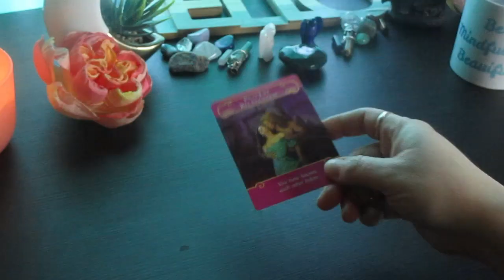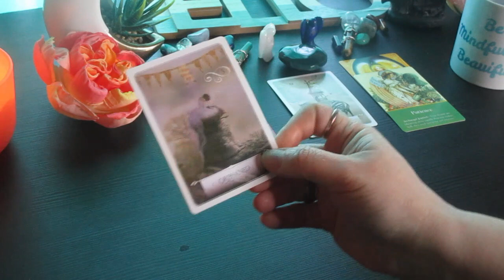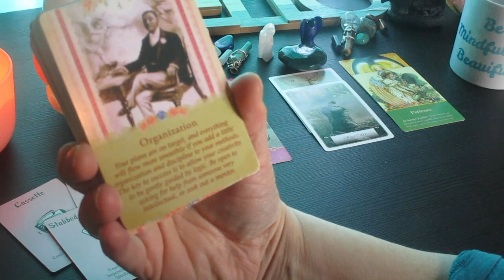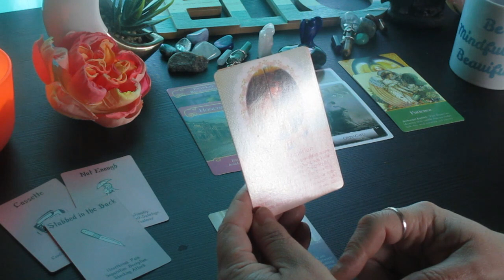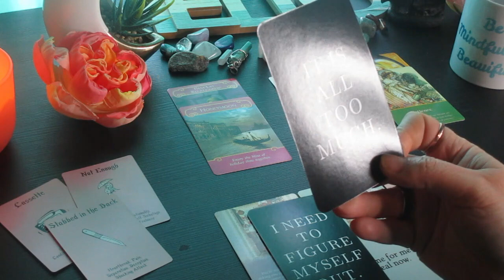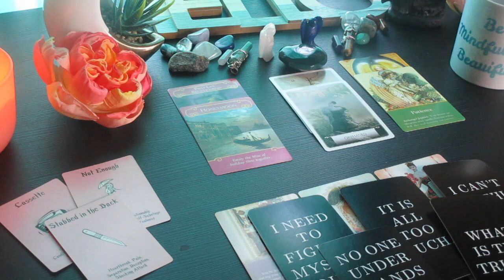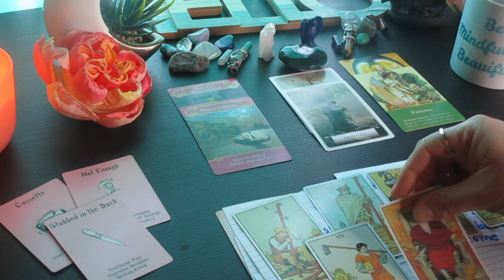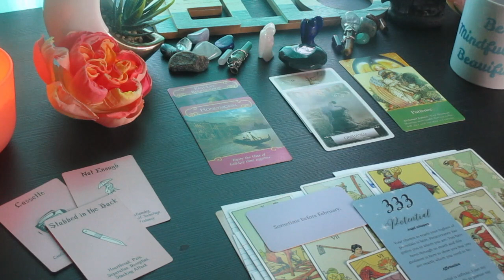♏️SCORPIO ✨️ ALL ABOUT ROMANCE ✨️What You Can Expect... Timeless Tarot Reading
Much love!
~Renee G